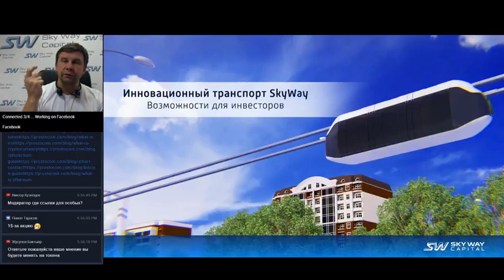[29.10.2018] Вебинар - Презентация компании SKY WAY CAPITAL